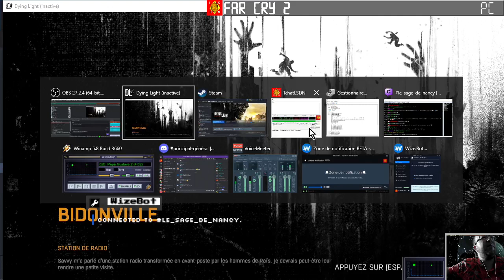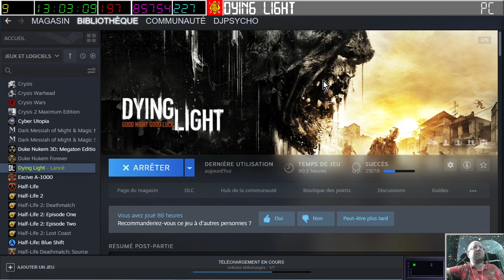[06-05-2023] Dying Light (zones de quarantaine au bidonville d'Harran)[LSDN]